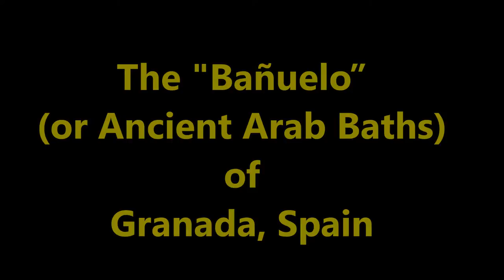Granada, Spain - El Bañuelo (Ancient Arab Baths)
Located on the Carrera del Darro in Granada, these are the very old Arab Baths, not to be confused with the more modern baths, named Hammam Al Ándalus Arab Baths, which are located just one street over on the other side.  These baths were an important part of the daily life of the Moors living in Granada at the time, who found water a symbol of purity and necessary for cleansing (many baths were destroyed by the Christians who viewed these places as being "decadent").  The day we went, there was no admission charge to this wonderful piece of Granada, Spain history, dating back to the 11th century.
As always, Ed did the video filming and narration, while I did the majority of the still images and then edited it all, doing the final upload to You Tube.